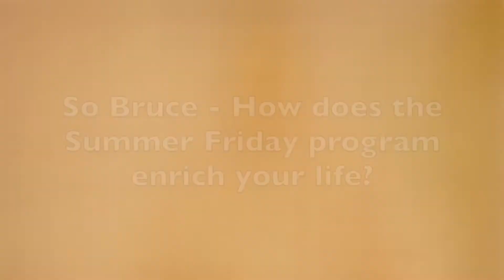Summer Fridays | Friedman LLP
Friedman LLP takes work/life balance and a positive employee culture seriously.  This is made clear through our various workplace initiatives and in particular, our summer schedule. From the beginning of June through Labor Day, we operate a Summer Friday program. Friedman piloted the program in 2007, and the results were an overwhelming success with the Firm’s output actually exceeding that of a five-day workweek.  Employees put in a longer week Monday thru Thursday in the summer but the perk of being able to take Fridays as a free day increases morale and motivation over the summer months.